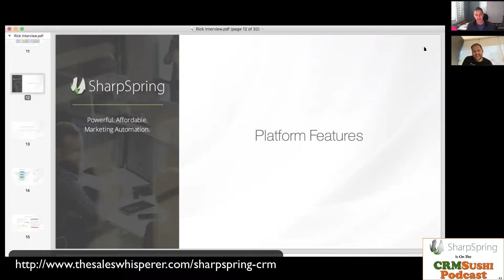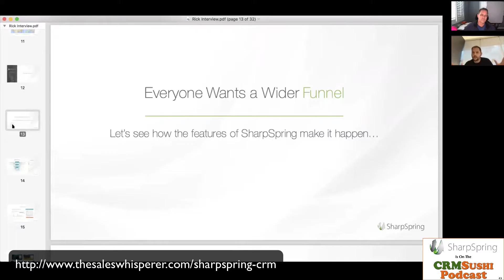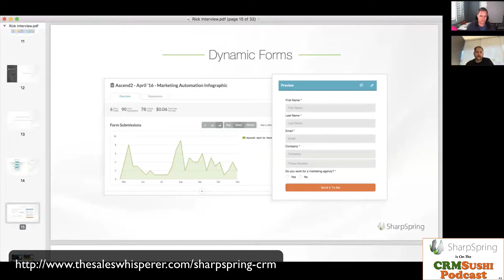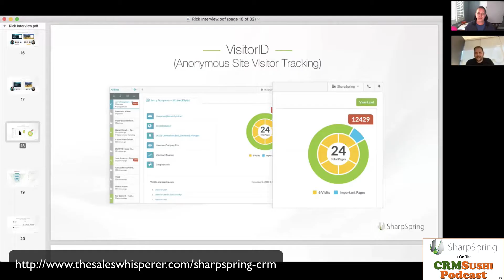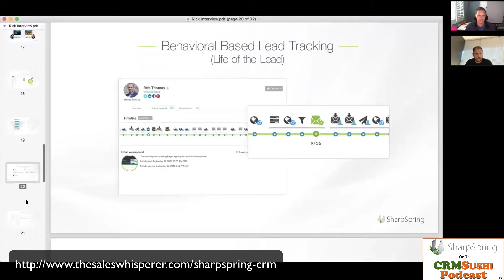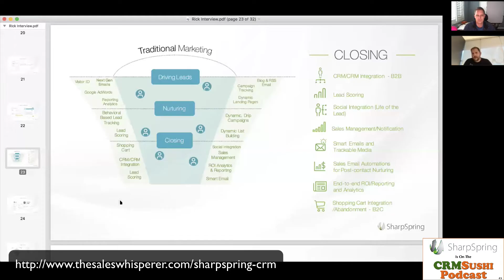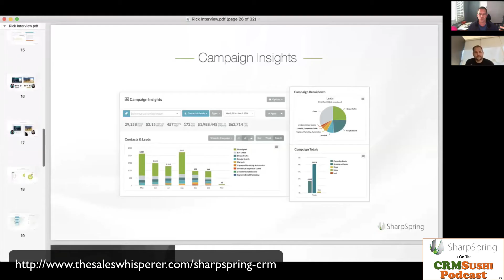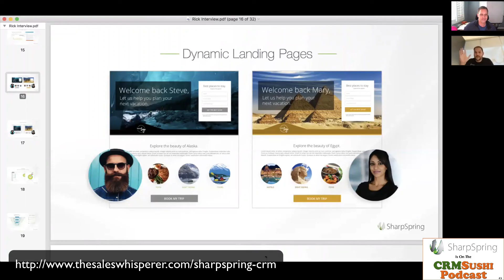See How SharpSpring CRM Helps You Grow Sales on The CRM Sushi Podcast With Wes Schaeffer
Take advantage and know more about the powerful and affordable SharpSpring CRM automation tool. Visit the sales whisperer website now for more details.

Not for the mediocre majority: Learn how I get more done in a quarter than most achieve in a decade in 12 Weeks To Peak™

SharpSpring has taken the marketing automation world by storm
Publicly traded on the NASDAQ with the symbol SHSP
150 employees
Less than three years old
#2 firm in 2.5 years
1,100 digital agencies offering the SharpSpring solution
5,000+ customers already served
Built entirely on their own platform so it's focused and rooted on what a small business really needs
Practical lead nurturing
Integrated CRM with marketing automation
Visitor ID (anonymous web visitor identification)
Dynamic email to adjust to the persona of the visitor
Dynamic landing pages
Drag and drop
No developers needed
Blogging tool with RSS
Integrates with Salesforce and most every other CRM via API
Works with Wordpress and other CMS platforms
Dynamic forms
Dynamic emails
Dynamic list building based on behavior
Reverse IP lookup
Lead scoring
Behavior-based lead tracking
IMAP synchronization
Phone calls
Deal stages
Sales and marketing can finally get in sync
About 1/3rd the cost of HubSpot
No annual contracts
Nice GUI and reporting
Not just B2B.
Integrates with most shopping carts
Has a nice mobile app for their CRM
Can send text messages to staff as part of a workflow to alert salespeople that a lead is hot